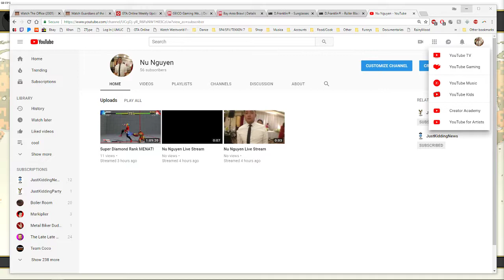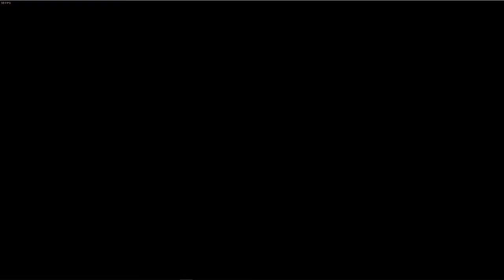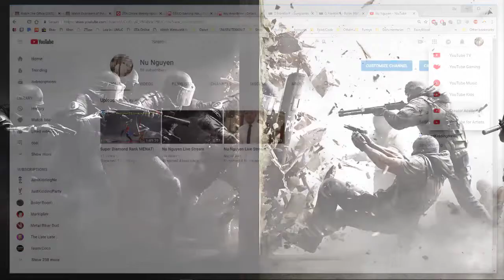Super Diamond Rank MENAT!